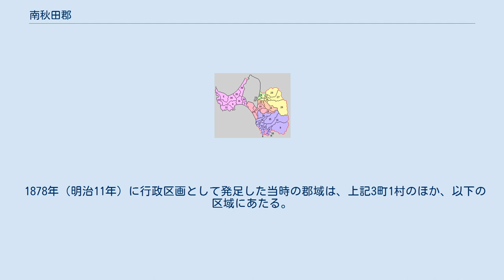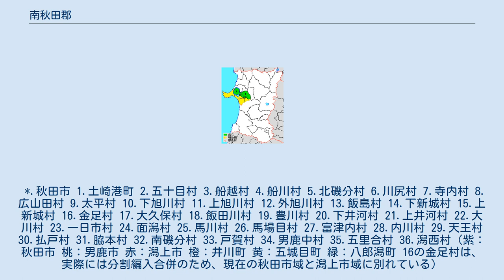南秋田郡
日本 」 東北地方 」 秋田県 」 南秋田郡 秋田県南秋田郡の範囲（1.五城目町 2.井川町 3.八郎潟町 4.大潟村） 南秋田郡（みなみあきたぐん）は、秋田県の郡。
 1878年（明治11年）に行政区画として発足した当時の郡域は、上記3町1村のほか、以下の区域にあたる。
 *.秋田市 1.土崎港町 2.五十目村 3.船越村 4.船川村 5.北磯分村 6.川尻村 7.寺内村 8.広山田村 9.太平村 10.下旭川村 11.上旭川村 12.外旭川村 13.飯島村 14.下新城村 15.上新城村 16.金足村 17.大久保村 18.飯田川村 19.豊川村 20.下井河村 21.上井河村 22.大川村 23.一日市村 24.面潟村 25.馬川村 26.馬場目村 27.富津内村 28.内川村 29.天王村 30.払戸村 31.脇本村 32.南磯分村 33.戸賀村 34.男鹿中村 35.五里合村 36.潟西村（紫：秋田市 桃：男鹿市 赤：潟上市 橙：井川町 黄：五城目町 緑：八郎潟町 16の金足村は、実際には分割編入合併のため、現在の秋田市域と潟上市域に別れている）